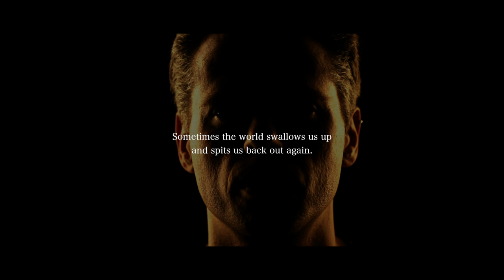Triptych - Mark Zander (official album trailer long)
During the course of past decades the collection of songs by Mark Zander has continually expanded. It is finally time to release 13 of these musical selections:

Together with Tobias Schwab ('Patty Moon') and Daniel Mudrack ('Amsterdamn') music is created that transcends, melodies that satisfy the hunger for life, at least for the moment.
The concept album Triptych contains 4 distinct clusters of 3 songs each. The center piece of the al-bum is an almost 9 minute epos ('Missing Something').

Mark Zander, a broad mix of intimate pop-funk. Mark Zander, that is the way of writing music on the keys, that work out in the moment in which they are created.

Im Laufe der vergangenen Jahrzehnte hat sich die Mappe voll Songs von Mark Zander stetig weiter aufgebogen. Höchste Zeit sie um 13 ihrer musikalischen Bilder zu erleichtern:

Gemeinsam mit Tobias Schwab ('Patty Moon') und Daniel Mudrack ('Amsterdamn') entsteht Musik, an der man sich nicht den Magen verdirbt, Melodien, die Lebenshunger stillen - wenigstens einen Moment lang …
Das Konzeptalbum Triptych clustert jeweils 3 Songs in 4 verschiedenen Werken. Dazu steht im Zentrum des Albums ein fast 9-minütiges Epos ('Missing Something').

Mark Zander, das ist amerikanischer Breitbandsound mit offenem Verdeck, das ist intimer Pop-Funk einmal durch den Wäschetrockner und wieder zurück, das ist der Geruch von Holz im aufgeklappten Flügel. Mark Zander, das ist die Art an den Tasten Musik zu schreiben, die in dem Moment funktioniert, in dem sie entsteht.